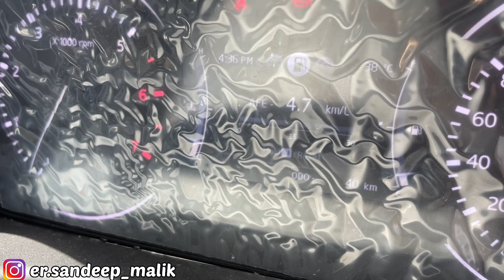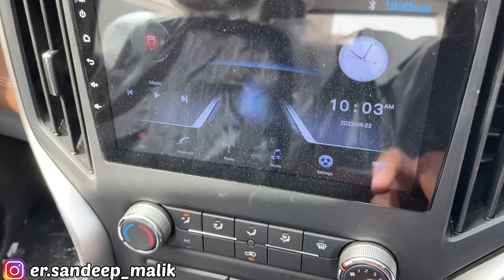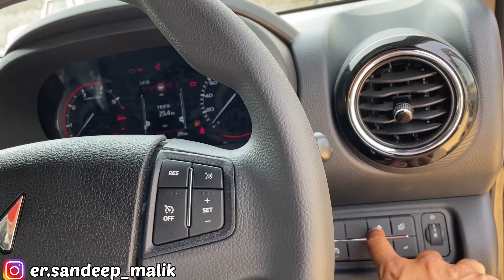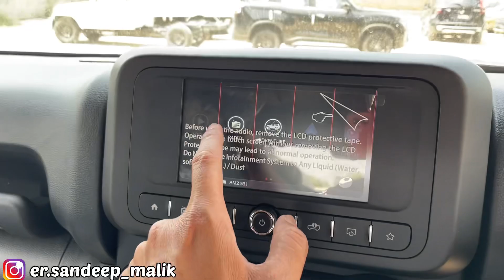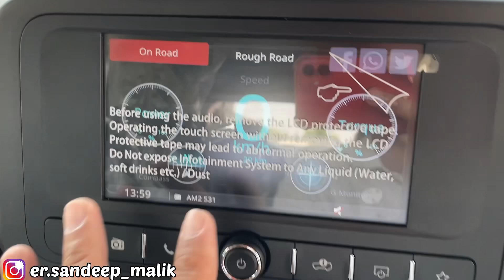scorpio n z2 base model vs thar rwd - comparison , features , safety , engine